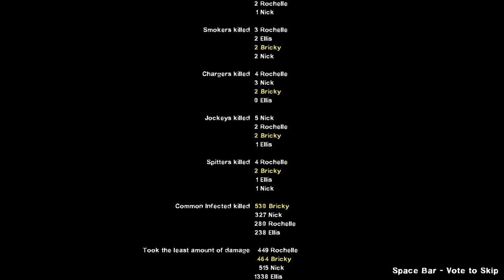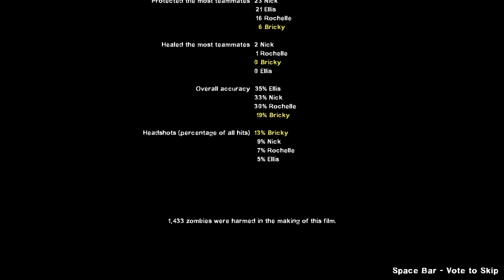Left 4 Dead 2 | Fireside Bricky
Ellis, another time? Okay...